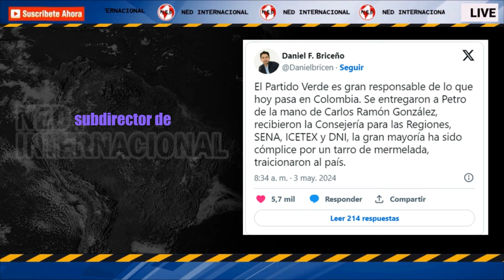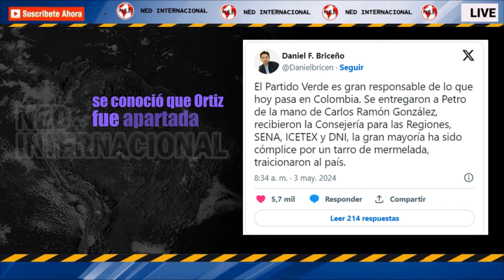🟢 "EL PARTIDO VERDE ES GRAN RESPONSABLE DE LO QUE HOY PASA EN COLOMBIA"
“El Partido Verde es gran responsable de lo que hoy pasa en Colombia”: Daniel Briceño tras escándalo de corrupción en la UNGRD
SEMANA